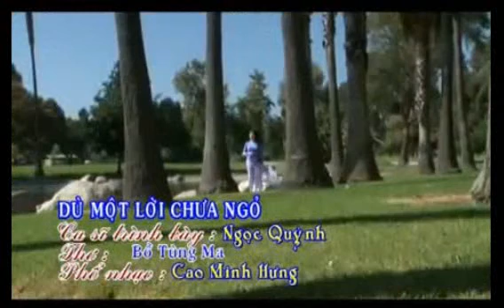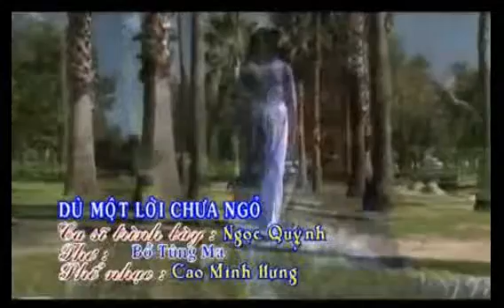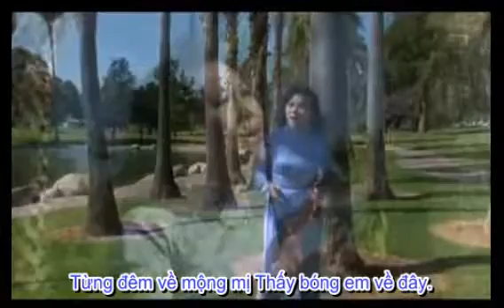Dù một lần chưa ngỏ - Thơ Bồ tùng Ma - Nhạc Cao Minh Hưng - Tiếng hát Mgọc Quỳnh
Dù một lần chưa ngỏ
Thơ Bồ tùng Ma
Nhạc Cao Minh Hưng
Tiếng hát Mgọc  Quỳnh